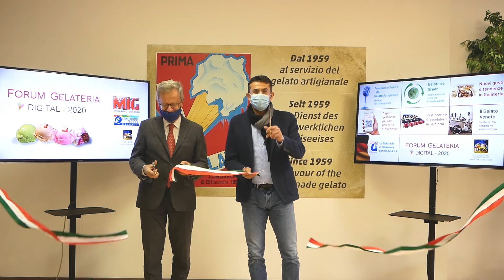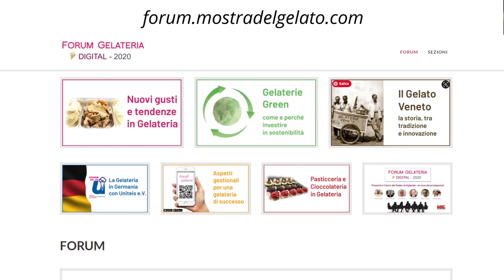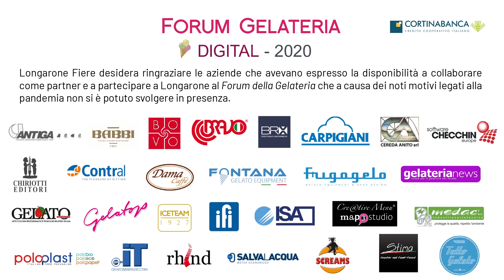Forum della Gelateria Digital 2020 - la presentazione uffciale a Longarone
Roberto Padrin, Sindaco di Longarone e Presidente della Provincia di Belluno “penso sia doveroso in questa giornata un ricordo al maestro Luca Caviezel, che ci ha lasciato nei giorni scorsi. La perdita di una persona che ha lasciato un segno profondissimo in questo settore, autore di libri, di testi, di corsi di formazione. Penso che sia una delle più grandi personalità che questo settore ha saputo dare, ed era un grandissimo amico anche di Longarone Fiere e della MIG, tanto che proprio alla città di Longarone e alla Fiera ha donato il suo archivio, e noi ora avremo sicuramente un dovere in più di cercare di mettere a disposizione di tutto il mondo del gelato. Io penso che il Forum sia proprio l’occasione per tener vivo il tema “gelato”. Questo penso sia il senso di queste giornate, che spero e mi auguro siate riusciti a seguire. Ringrazio anche la Regione Veneto che ha dato un contributo importante affinché, ripeto, mantenesse vivo il tema “gelato” attorno alla città di Longarone che come tutti voi sapete, è la Città del Gelato”.

Per Gian Angelo Bellati, Presidente di Longarone Fiere Dolomiti “Longarone, la Fiera di Longarone, la Mostra Internazionale del Gelato, non potevano mancare anche in questo momento di estrema difficoltà dovuta a questa peste che si chiama Covid, e ovviamente, lo abbiamo dovuto fare come tanti stanno facendo in forma digitale, quindi il Forum della Gelateria, in moda tale da ricordare l’importanza, la primogenitura anche di Longarone, delle Dolomiti, del Bellunese, del Veneto per quanto riguarda la prima Mostra Internazionale del Gelato, la prima fiera in celebrata nel mondo”.

Il Forum della Gelateria Digital, completato in questi giorni l’inserimento delle diverse sezioni in cui è articolato, è stato presentato oggi ufficialmente a Longarone Fiere Dolomiti e trasmesso a tutti con una premiere di Youtube e Facebook. L’iniziativa, proposta nell’impossibilità di organizzare, quest’anno, la MIG - Mostra Internazionale del Gelato Artigianale, vuole essere uno strumento di supporto al Mondo del Gelato Artigianale per fornire informazioni, suggerimenti, strategie e condividere esperienze utili al superamento della difficile situazione che stiamo attraversando.

La soluzione Digital è stata l’unica possibile in quanto anche il Forum in presenza, inizialmente previsto per i giorni 1 e 2 dicembre, è stato bloccato dai noti provvedimenti anti Covid che si sono susseguiti. Pur nella consapevolezza che la modalità digitale difficilmente è in grado di replicare quell’insieme di caratteristiche tipiche delle manifestazioni fieristiche tradizionali, fatte di persone, incontri, presentazioni e dimostrazioni pratiche, a Longarone si è lavorato per mantenere il più possibile inalterati i contenuti inizialmente previsti che vengono affrontati attraverso gli interventi video dei protagonisti. Guardando agli aspetti positivi va invece sottolineato che Forum della Gelateria Digital potrà raggiungere una base molto più ampia e – altro elemento evidenziato nella presentazione – sarà accessibile tutto l’anno e facilmente raggiungibile dal sito Attraverso un costante aggiornamento che sarà attuato sulla base delle tematiche emergenti il Forum vuole rappresentare, infatti, una sorta di road map con traguardo MIG 2021 programmata a Longarone dal 28 novembre al 1° dicembre.

Il Forum della Gelateria oltre ad essere un’utile occasione per fare il punto sullo stato del settore con il coinvolgimento dei principali attori della filiera, propone approfondimenti su alcune tematiche di grande attualità come le proposte per ampliare l’offerta delle gelaterie con l’inserimento di prodotti di pasticceria e cioccolateria e le innovazioni per una migliore organizzazione e gestione dell’attività. Non viene poi dimenticato il fattore sostenibilità che dovrà coinvolgere sempre più le gelaterie. Spazio anche ai nuovi gusti e tendenze che tengano conto delle preferenze dei clienti condizionate anch’esse dal particolare periodo che stiamo attraversando. Longarone Fiere Dolomiti ha voluto, infine, ricordare il forte legame con il territorio che è stato determinante nella storia della Mostra del Gelato con due sezioni, una dedicata al Gelato Veneto ed una a UNITEIS, l’Associazione dei Gelatieri Artigiani Italiani in Germania.